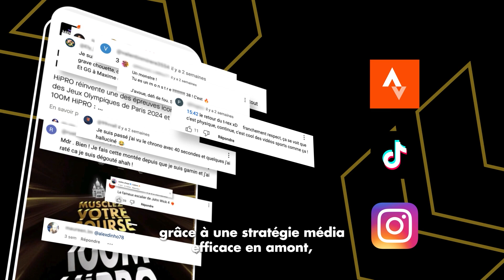Le 100M HiPRO | Case study